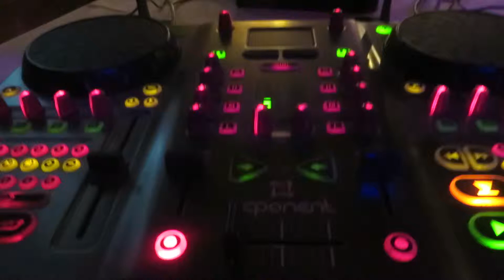FRANCO BONI VIDEOJAY : FOSSADEALBERO 06